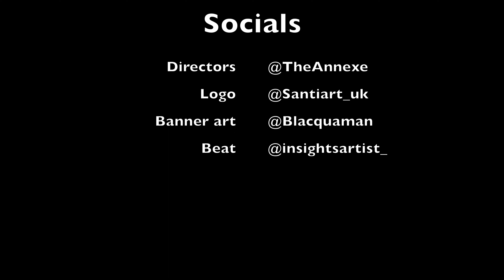He spun on this 🔥🔥🔥NSJ Mali x Scratch - Next Up Reaction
Gonna be live every Saturday 8pm-Midnight catching the evenings drops